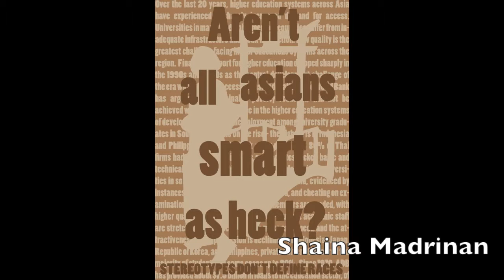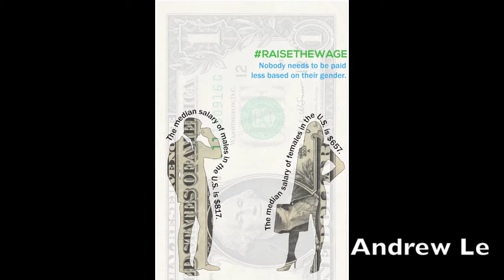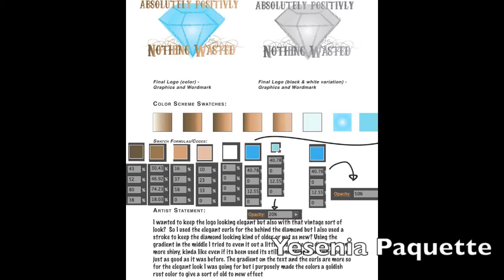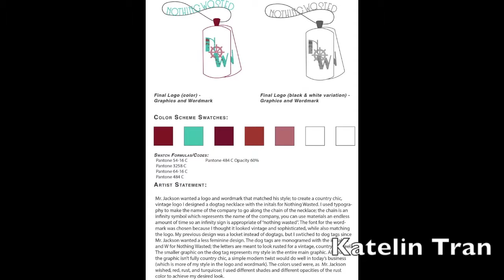2016 ESUHSD Annual Eastridge Art Show - STHS Multimedia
Santa Teresa High School. Multimedia Magnet Program. Student Works from Multimedia 1, 2, 3. Mr. Huynh. 2016. Annual STHS Art Department Art Show. East Side Union High School District Annual Art Show.